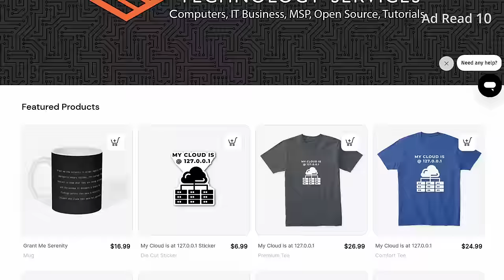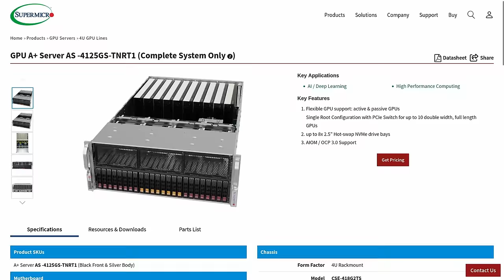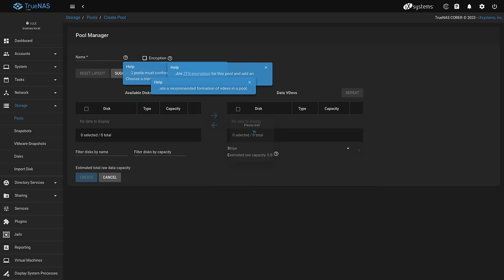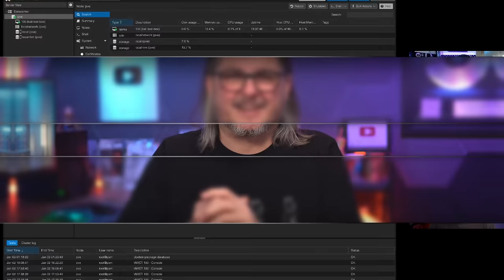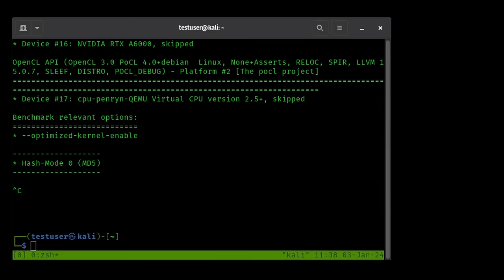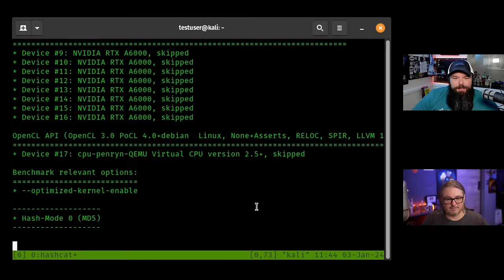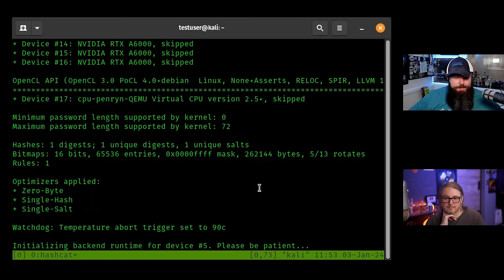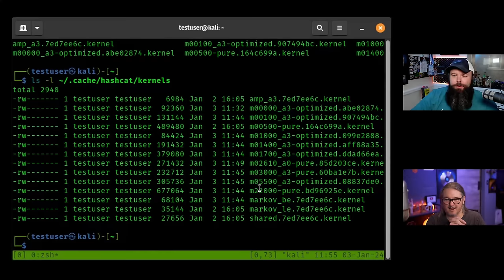Client Project: Hashcat Testing With an AMD Epyc Supermicro Nvidia GPU Server Using Proxmox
CHAPTERS
00:00 CNWR Toledo Lab and Project Intro
02:13 The Servers and What Software They Will Run
03:02 The Supermicro AS -4125GS-TNRT1 & 45Drives XL60 Specifications
04:14 Problems & Lessons Learned While Testing
06:15 Nvidia GPU Pass through Proxmox
08:32 Hashcat Benchmarks With Kali Linux
12:15 Delivering The Project